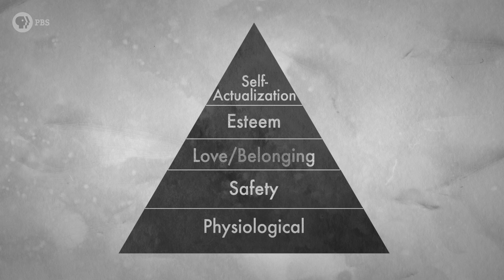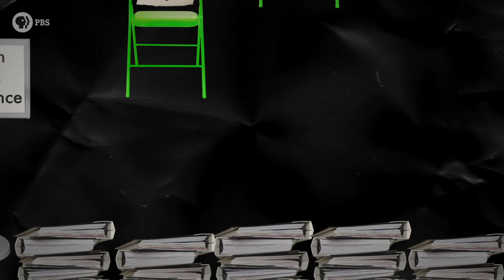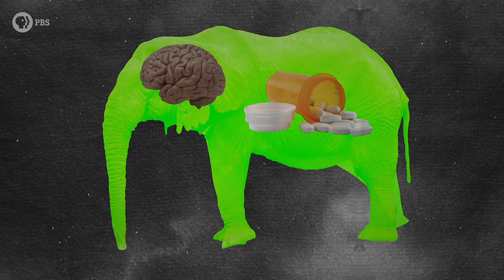Should Shelter Be a Right?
In Maslow's hierarchy of needs he lists shelter at the base of the pyramid making it one of the few things most essential for survival. Today over half a million people live without permanent shelter across the United States.

If we were founding our country today, would we ensure life, liberty, and shelter for all citizens? Should shelter be a right in the United States? Toussaint visits a Minneapolis shelter to find out more.